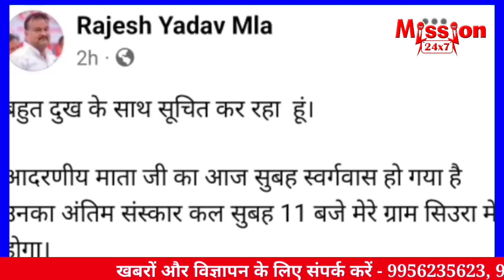शाहजहांपुर समाचार:- 7 PM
5 दिसंबर 2023